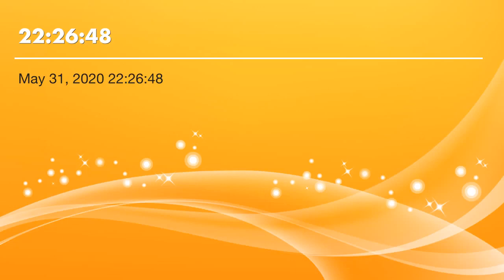Ektaal | Vilambit | Scale D | Tanpura Ma Sa | HD Quality Sound | Tabla Online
Tabla | Ektaal | 12 beats | Ati Vilambit | Best for Vocal Riaz/Practice |  Khayal | Scale D with Tanpura [ Ma Sa ] | HD Quality sound | Best for Male and female Singers | Tabla Online.